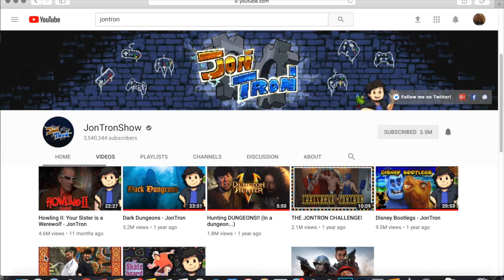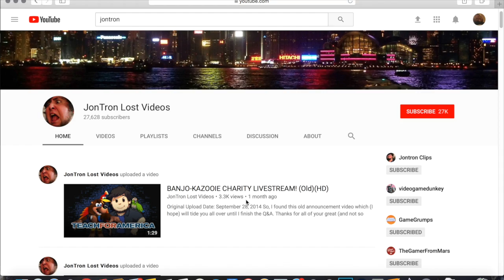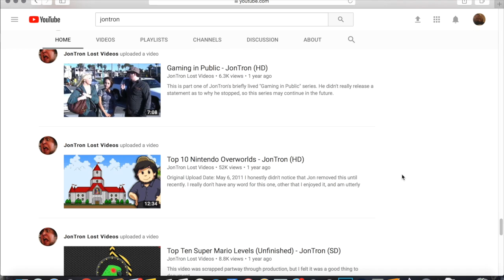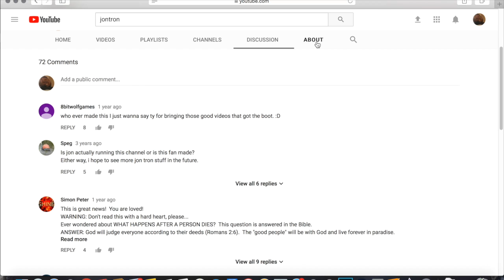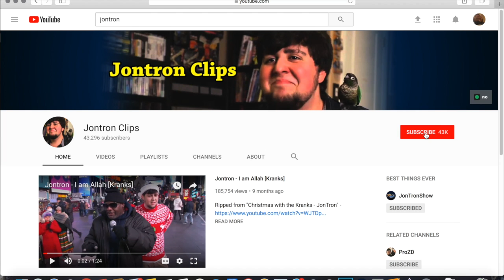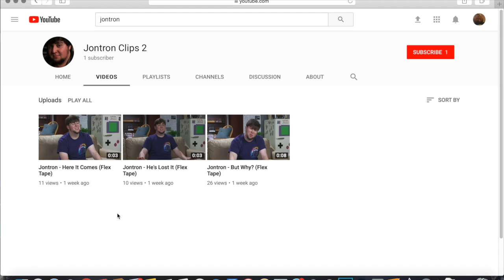Oather JonTron Chanals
This video is about Oather JonTron Chanals